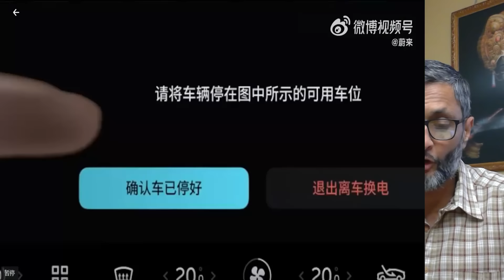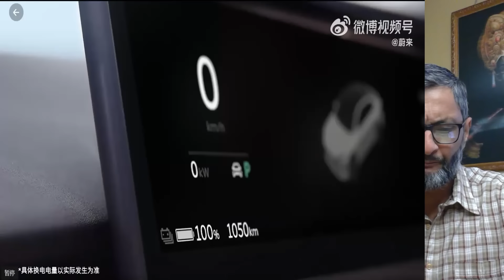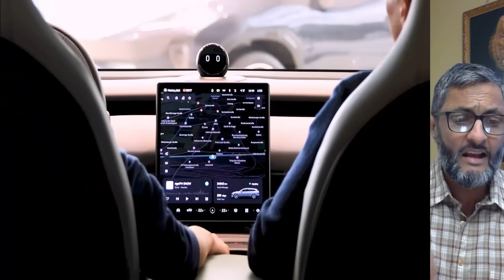Nio Just Smashes Record. And Fire Fly Game Changer